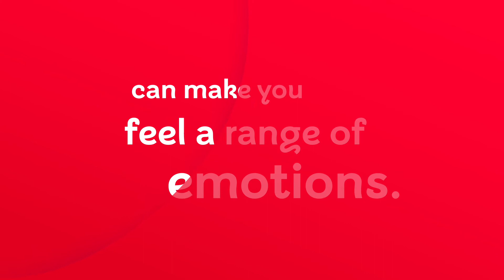Talking about your heart condition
This short film explores how talking about your heart condition can help your emotional wellbeing. Strangers with heart conditions meet for the first time and share their experiences.